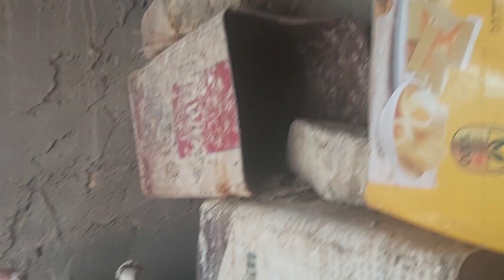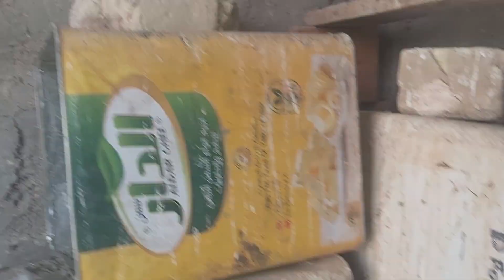نقصنه من الفرخات 4